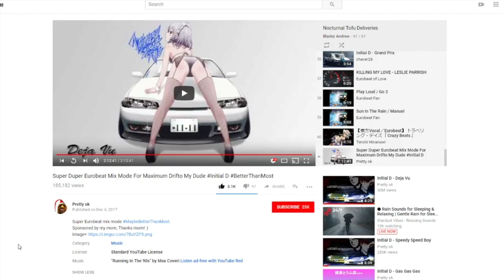Drift is Faster Than Grip.mp4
male hairdresser driving to work fast in his miata 1990 colorized

(jk miatas are not hairdresser cars... pls stahp)